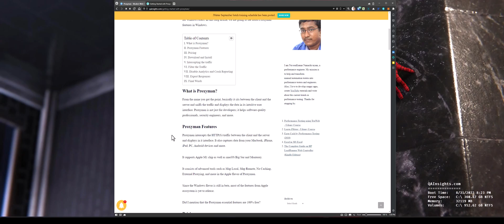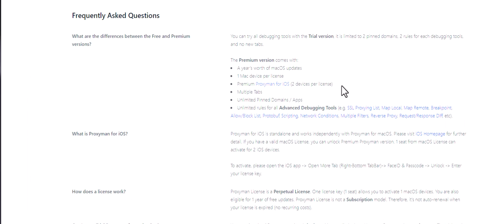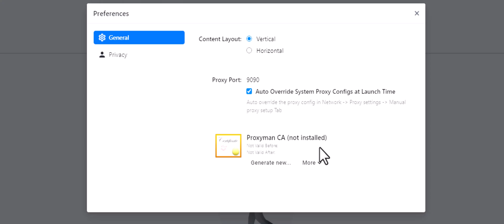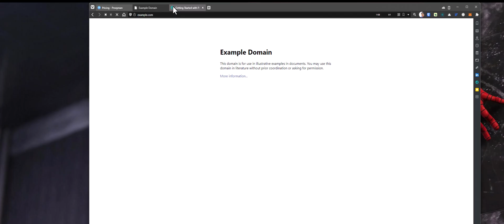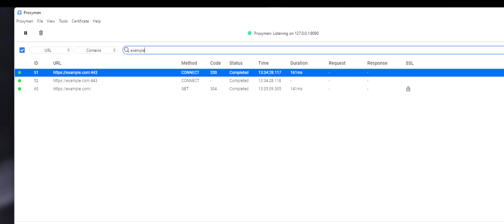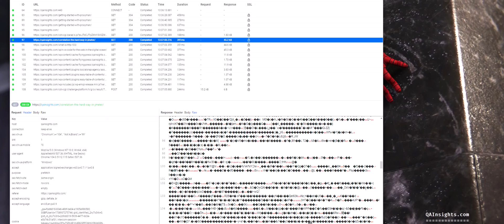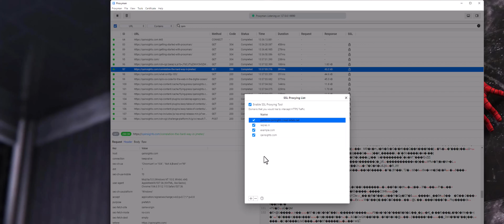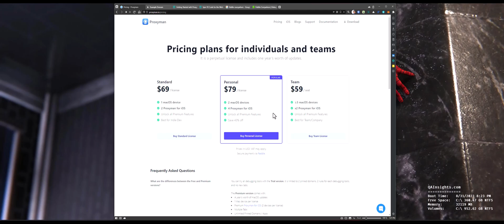Proxyman - Web Debugging Proxy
This videos talks about proxyman - modern web debugging proxy tool for performance engineers.

➡️ My first Udemy course entitled `Performance Testing using DevWeb` has been published